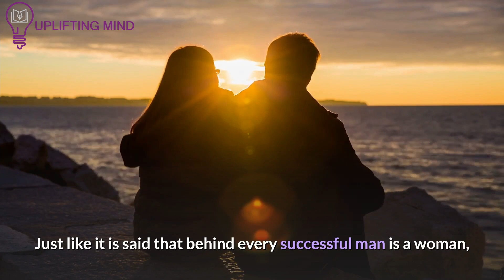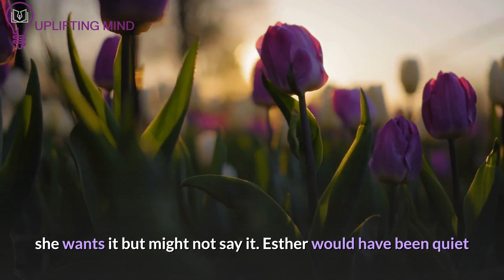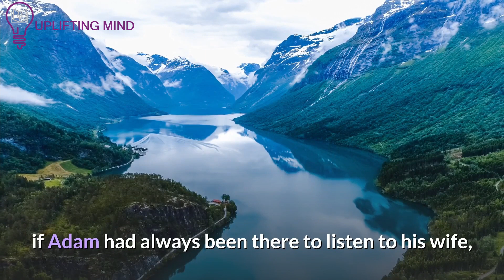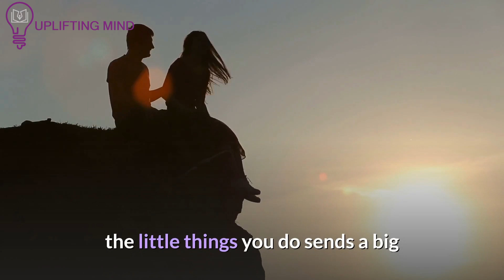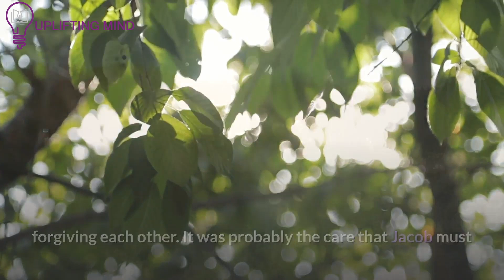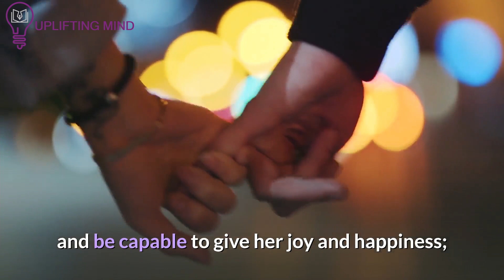If He's TRULY INTERESTED In You, He Will Do THESE THINGS! The Man God Has For You Will Know This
Direction: No matter how strong, intelligent, or spiritual a woman is, she needs the direction of a man. You must not fail in providing direction to your woman; she cannot take lead on her own without your direction. Just like it is said that behind every successful man is a woman, it is also true that for every successful woman you see, there is a man in her life who is strong in giving direction to man. A man doesn’t need direction from a woman, she can advise him but it is left for him to take it or leave it but a woman may not be able to do anything right without direction from her man. Show me a woman who is successful in life and you would be surprised to know how connected she is to her husband. In the chain of command, the man is on the higher ladder than the woman, He hears and receives from God and in turn, passes it down to her and she, in turn, applies it to herself and her family. If you see a woman who is not successful, it is not solely her fault, the man in her life needs to be questioned; how connected is the man to hear and receive from God and in turn pass it to her.